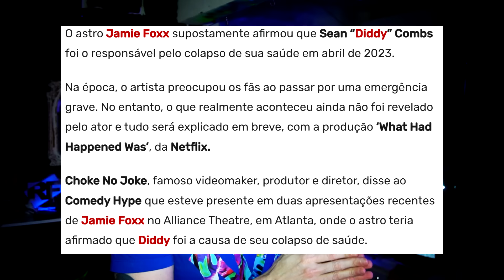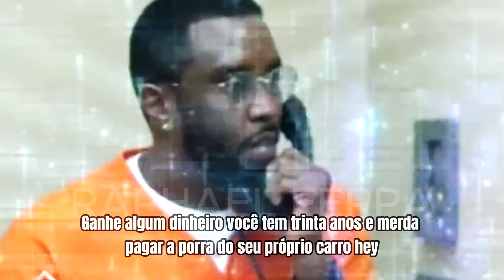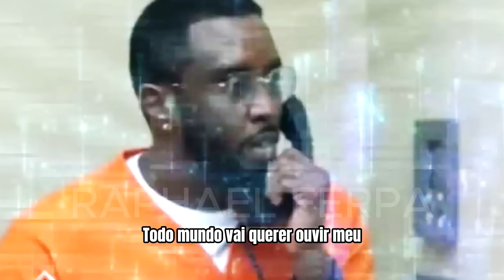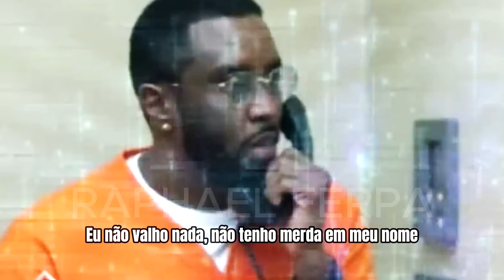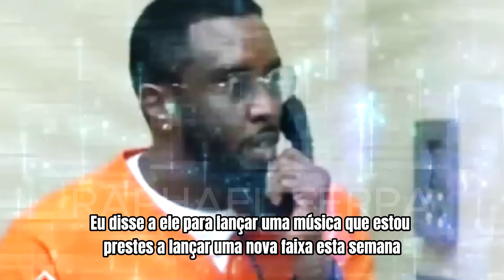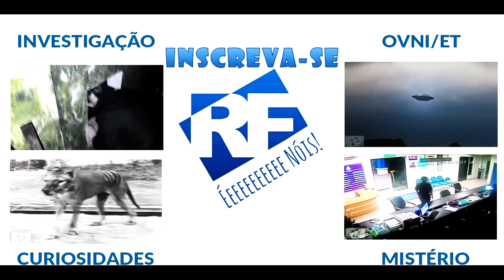P DIDDY NOVAS REVELAÇÕES E UM ÁUDIO VAZADO DE DENTRO DA PRISÃO!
Novas revelações do caso P Diddy do Sean Combs, suposto áudio vazado de uma ligação d edentro da prisão, onde Diddy fica bravo com coisas que estão acontecendo. Também o queo ator Jammie Fox e o Ice Cube tem a ver com o caso Diddy, muitos atores e cantores famosos estã oenvolvidos como Justin Bieber, Will Smith, Beyonce e Jennifer Lopez.